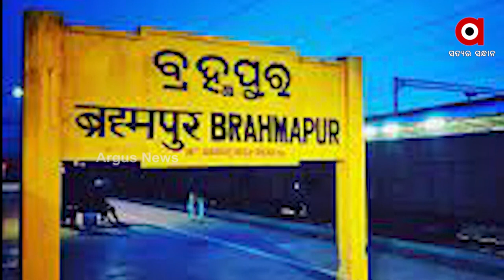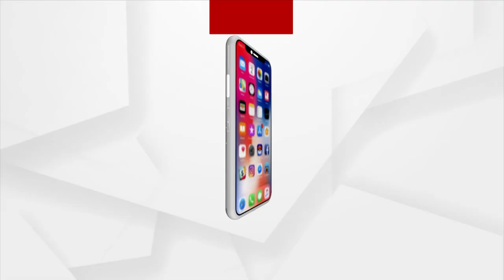Unmarried mother stages protest before lover’s house with her 18 month old child, seeks justice